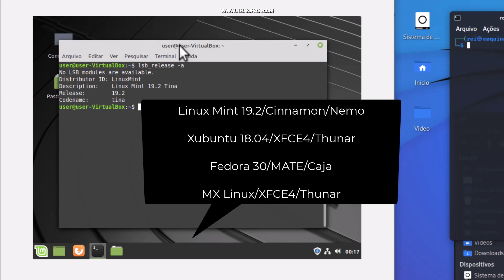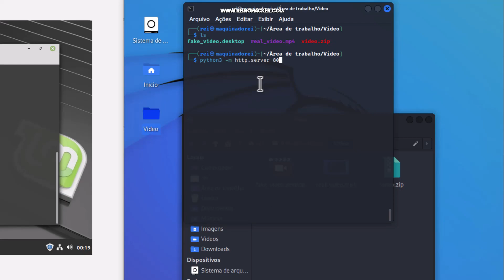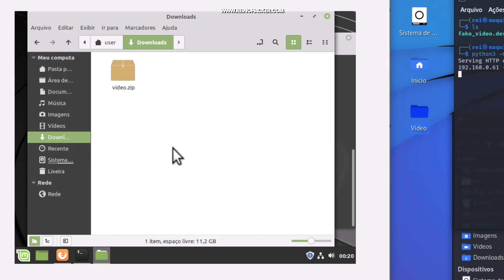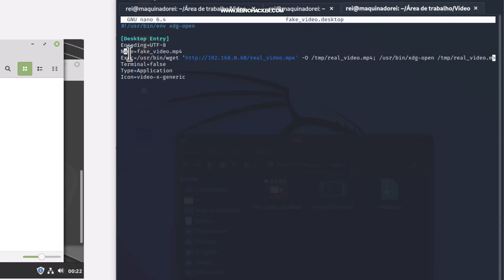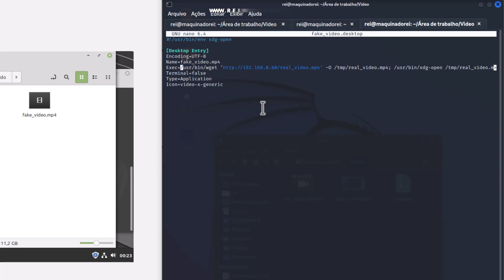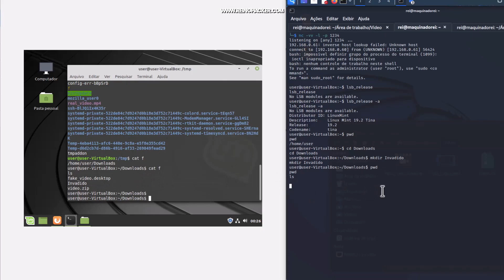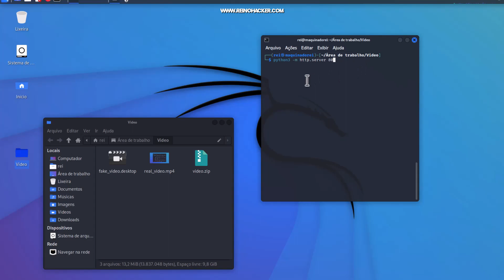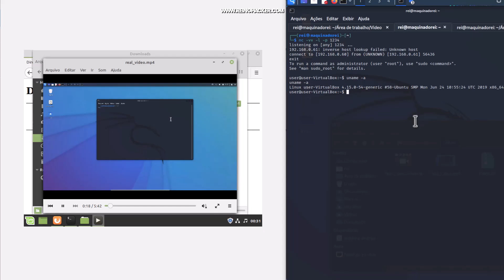Obtendo Shell Reverso com Arquivo MP4 Através de Falha em Gerenciadores de Arquivos do Linux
Inicie um reverse shell com um arquivo de vídeo explorando populares gerenciadores de arquivos do Linux